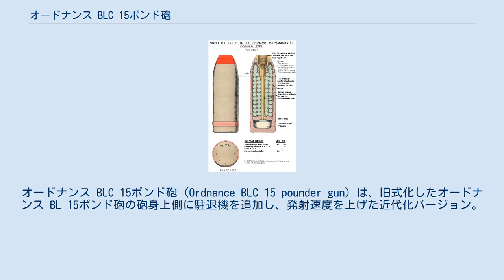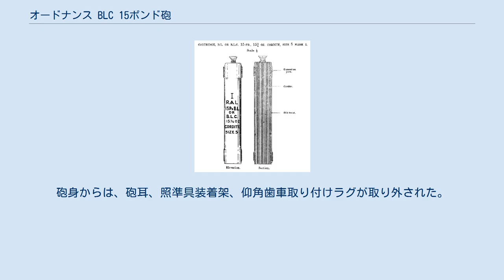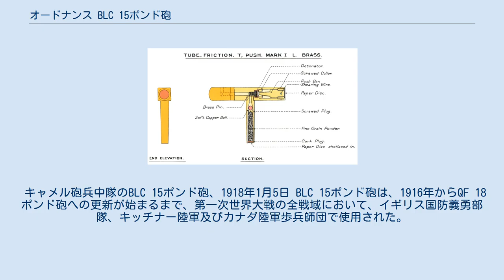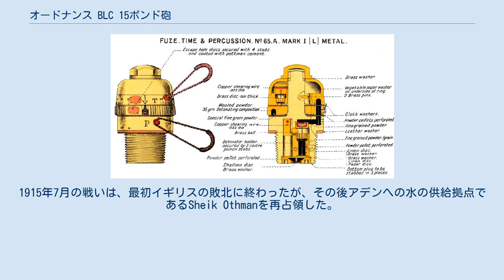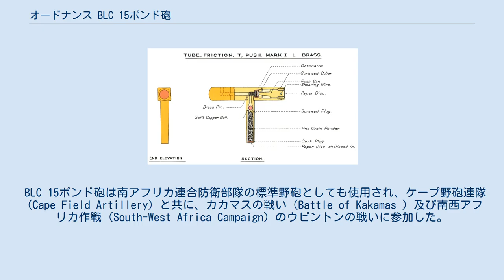オードナンス BLC 15ポンド砲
オードナンス BLC 15ポンド砲（Ordnance BLC 15 pounder gun）は、旧式化したオードナンス BL 15ポンド砲の砲身上側に駐退機を追加し、発射速度を上げた近代化バージョン。
当時最新であったQF 18ポンド砲の配備にはコストがかかるため、国防義勇部隊（Territorial Force ）砲兵旅団に、比較的近代的な野砲を供給するために開発された。
第一次世界大戦を扱った文章では、この砲を「15ポンド砲」と呼ぶことが多いが、同じ砲弾を使用するオードナンス BL 15ポンド砲との混乱もある。
 旧式の15ポンド砲身上部に、QF 13ポンド砲と同様に駐退機を装備する砲架を取り付けるため、多くの改造が実施された。
旧式砲では砲身は砲耳を使って砲架に直接取り付けられていた。
改造後、砲身は砲架と連結するための砲耳を持つ逆U型の鍛鉄製クレードルから吊り下げられた。
砲身からは、砲耳、照準具装着架、仰角歯車取り付けラグが取り外された。
砲身上部のT型着火穴は塞がれ、砲耳用の穴も鉄製ネジで塞がれ、タンジェント式照準具装着穴もホワイトメタル合金で塞がれた。
 改造前には尾栓の開閉に3段階の操作が必要であったが、これも単一操作で開閉できる段隔螺式尾栓に変更され、また尾栓には着火穴が設けられた。
 新しい着火メカニズムは、プッシュ式T型フリクション・チューブ（図 ）が使われた。
チューブは尾栓に後方から装着する。
雷管発火用プッシュ・バーが組み込まれたT字のバー（図では右上側）が装着時には上向きになる。
クレードルの左側には、尾栓の後方まで達する長いガードカバーが追加された。
このガードに、バネ式の発砲ハンドルが取り付けられた。
撃鉄を引いた後に開放すると、バネによって撃鉄は前方に移動し、尾栓の発火レバーを叩き、前方の動きが下方への動きに変換され、T型フリクション・チューブのプッシュ・バーが押されて雷管が発火し、薬室のコルダイト装薬に点火された。
 2門が仰角を60度以上にすることにより、対空砲に改造された。
これらの方は、ケープタウンのフォード・ウィニヤードに配備された。
 キャメル砲兵中隊のBLC 15ポンド砲、1918年1月5日 BLC 15ポンド砲は、1916年からQF 18ポンド砲への更新が始まるまで、第一次世界大戦の全戦域において、イギリス国防義勇部隊、キッチナー陸軍及びカナダ陸軍歩兵師団で使用された。
 王立カナダ野砲連隊第10砲兵中隊は、4門のBLC 15ポンド砲を装備していたが、1915年4月22日、第二次イーペルの戦い初日におけるサン＝ジュリアン北方での戦闘において、ドイツ帝国陸軍のガス弾攻撃後の歩兵突撃に対して、イギリス軍左翼を保持するという特筆すべき活躍をした。
予定した役割 - 開けた土地での部隊に対する攻撃 - に対して訓練された部隊が運用する場合には、旧式になったとはいえBLC 15ポンド砲は十分効果的であった。
しかし、軽量砲弾しか使用できなかったために、敵歩兵が開けた土地を避けた場合には、その使用には限界があった。
 1916年後半以降は余剰となったが、通常の野砲としては新型砲が使用され、BLC 15ポンド砲は西部戦線において対戦車砲として固定使用された。
 王立駐屯砲兵部隊（RGA）第一キャメル中隊は、6門のBLC 15ポンド砲を装備し、英印軍（Indian Army during World War I）と共に、1915年から1918年の南アラビア作戰におけるアデン防衛戦に参加し、トルコ軍の進撃に対して重要港であるアデンを防衛した。
1915年7月の戦いは、最初イギリスの敗北に終わったが、その後アデンへの水の供給拠点であるSheik Othmanを再占領した。
カーチス軍曹は、この戦闘で自身の砲を防御したことにより（おそらく担当する3門中2門は失われたが）、殊勲章を受章した。
1918年にイギリスがハツームを占領した際にも、キャメル砲兵中隊は参加した。
 BLC 15ポンド砲は南アフリカ連合防衛部隊の標準野砲としても使用され、ケープ野砲連隊（Cape Field Artillery）と共に、カカマスの戦い（Battle of Kakamas ）及び南西アフリカ作戰（South-West Africa Campaign）のウピントンの戦いに参加した。
 南アフリカのグラーフ＝ライネに野外展示されている、2門のBLC 15ポンド砲 ^ Clarke 2004, p...